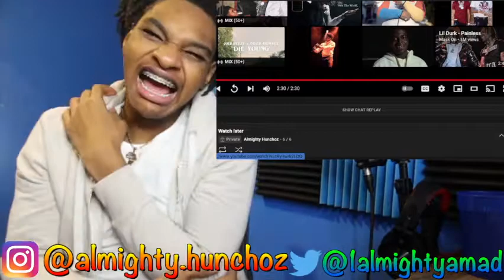OMB Peezy x Omeretta Die Young REACTION